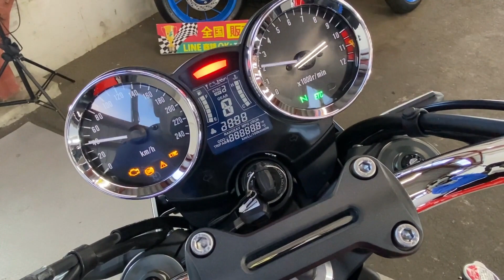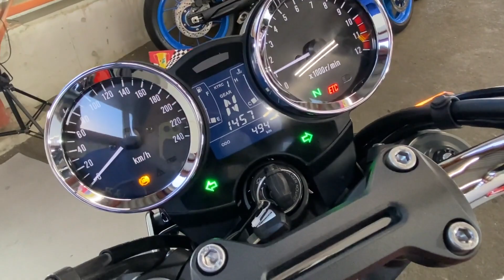カワサキ Kawasaki Ｚ９００ＲＳ エンジン音 50周年記念モデル！フルノーマル！！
各部詳細画像はこちら！